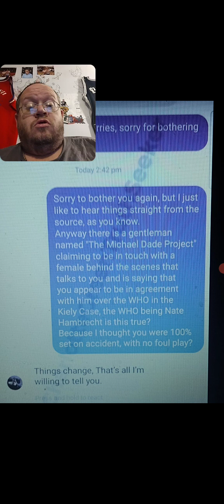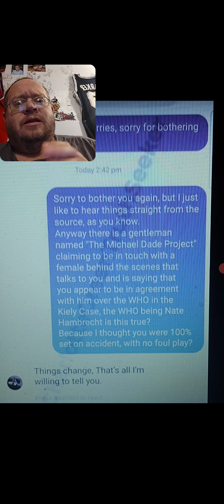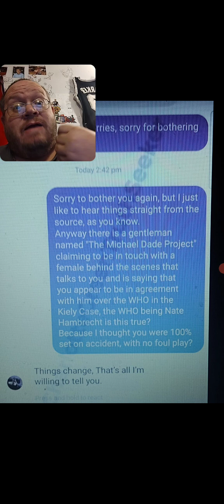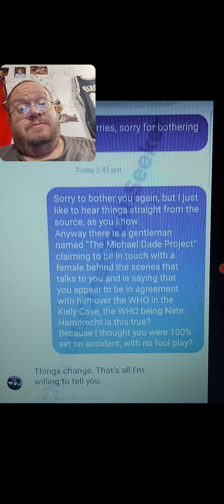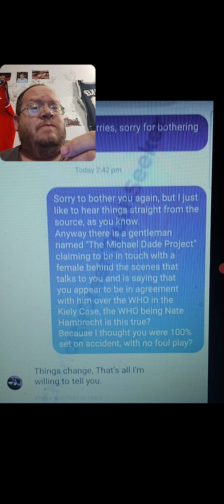Jagger Westfall Changing His Mind On Kiely Rodni Case